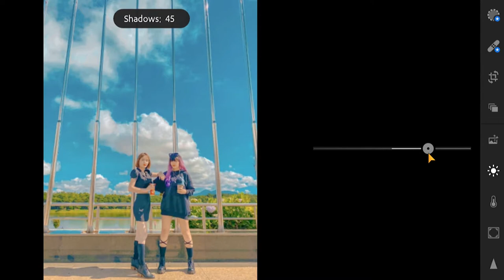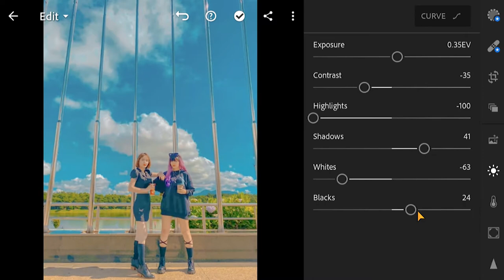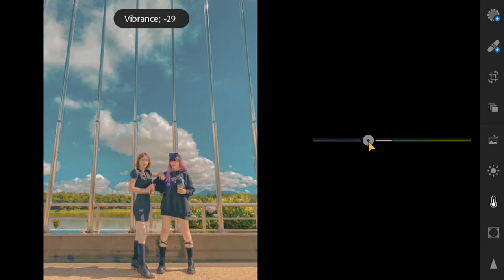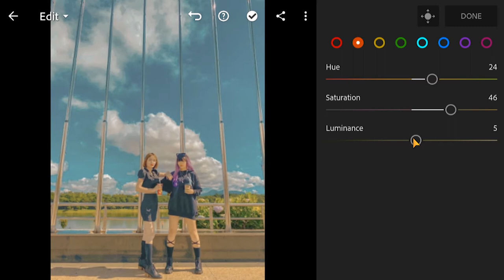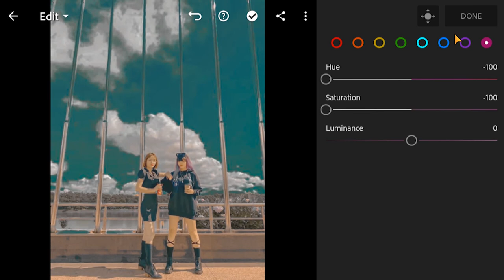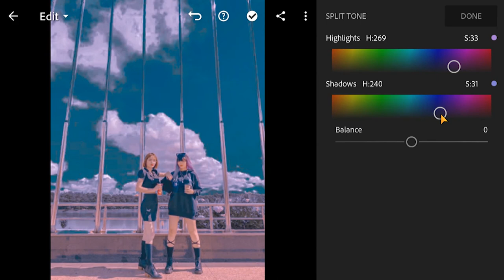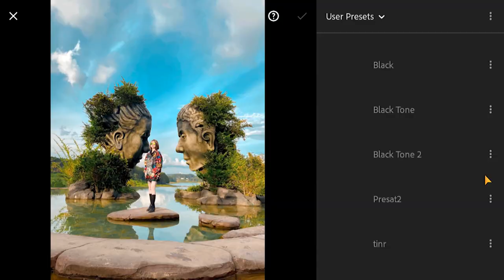lightroom mobile soft color | lightroom tutorial new 2020 | Tunar presets free dng